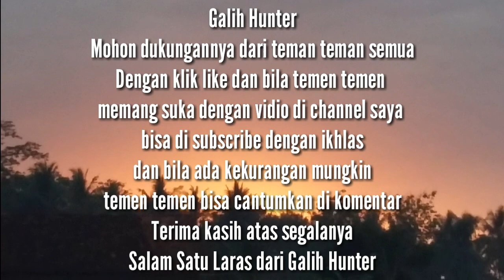BERBURU GARANGAN DI SAAT MUSIM PANEN TELAH TIBA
ok temen temen
di vidio BERBURU GARANGAN DI SAAT MUSIM PANEN TIBA
ini saya mau berburu garangan
ini masih musim panen padi ya
harapannya si garangan pada kumpul
sebetulnya hari ini sya kira tdak point
prustasi tapi...
saat mau pulang wa... nongol dia